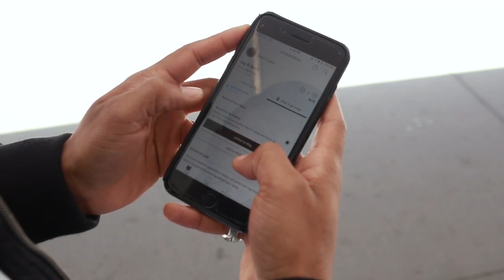NORDSTROM: SAME DAY PICKUP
In this video i showcase the same day pick up option available at Nordstrom NYC